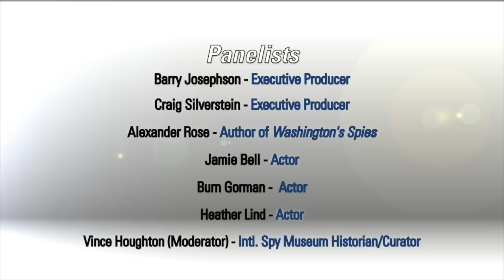Q&A with cast/creators of AMC's Turn: Washington's Spies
The cast and creators of AMC's TURN join in a moderated conversation and audience Q&A during the season two premiere of "TURN: Washington's Spies" held at the International Spy Museum.

Pictured left to right:Vincent Houghton (Spy Museum Historian), Craig Silverstein (Executive Producer), Barry Josephson (Executive Producer), Jamie Bell (actor), Heather Lind (actor), Burn Gorman (actor) and Alexander Rose (author of Washington's Spies).

Enjoying our programs? Please consider making a donation and support the Spy Museum's educational mission

The International Spy Museum® is an independent nonprofit organization. Generous support from viewers like you fuel our nonprofit mission and make our collection, exhibits, and educational programs like this possible.